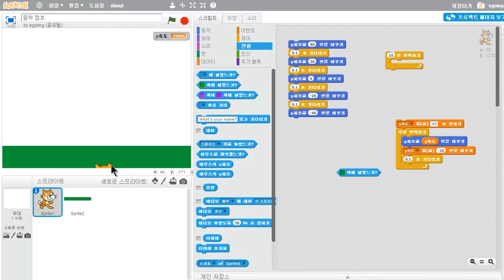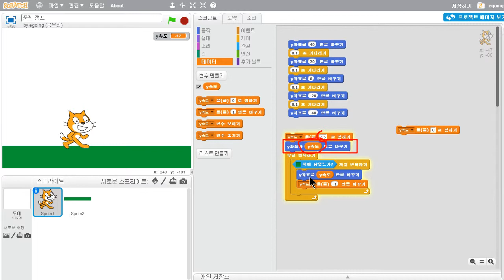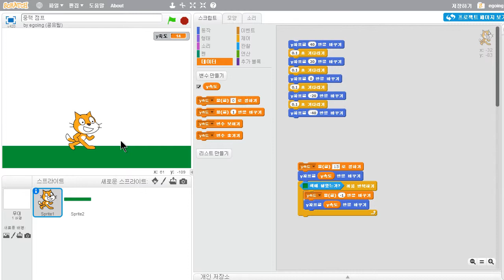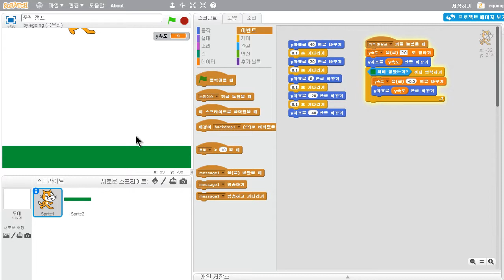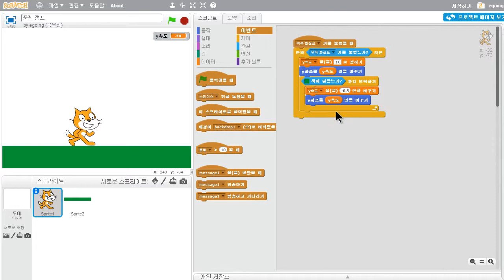스크래치 - 중력 점프 (3/3) : 블럭개선